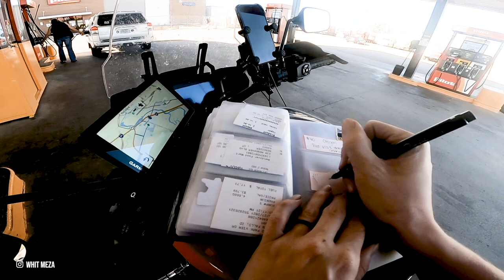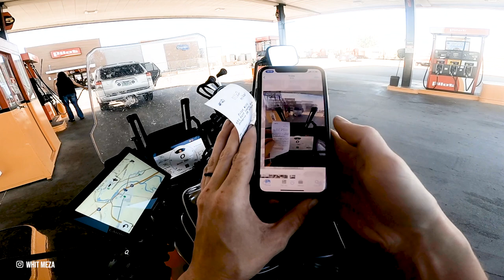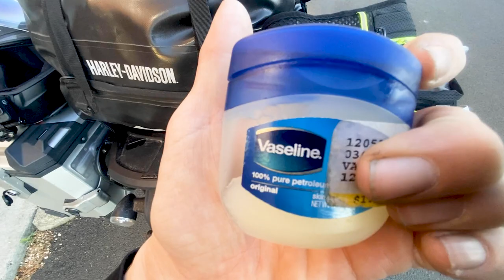First Time at Bonneville Salt Flats during Cross Country Motorcycle Trip on Harley Pan America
I have finally reached the point in my Cross Country Motorcycle Trip (riding all 48 states in under 10 days) that I am feeling relaxed, it is officially Day 7. I left in the very early hours of the morning because it's Las Vegas (3:00AM) and headed north. I took a different direction that I have never traveled before and was pleasantly surprised to find I was the only one on the road for hundreds of miles. Made it up to the Bonneville Salt Flats in no time as my little "treat" for the trip. I have never experienced the flats before and it was fantastic to take some time to "slow down" as much as I could and capture some photographs of myself. An extra 20 minutes well spent in my opinion. I continued my way north through Idaho and Oregon, realizing that the path I had planned lead to a couple concerns: no hotels available and extra time and mileage spent on the bike. So I decided to forgo Lolo Pass in Idaho and take the "long way"/faster up and around Oregon. So I pulled into my hotel just as the sun was setting and excited to get a "decent" nights rest (4-5 hours of sleep). I also walk you through how I document my receipts for verification through the Iron Butt Association and also my nightly process of prepping for the next day's ride.

MY RIDING SETUP + FAVS: